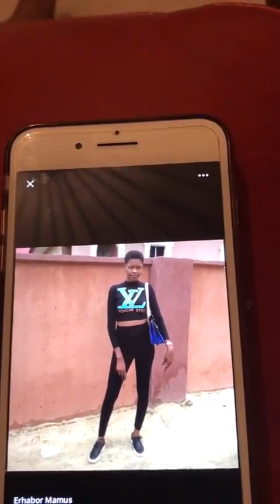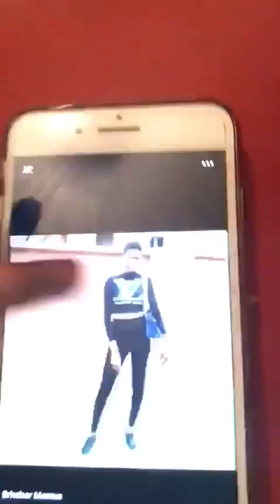Viral video of a woman accusing her husband's side chick on Facebook